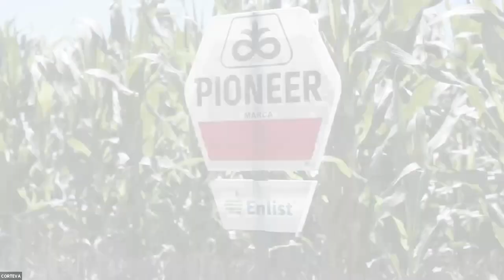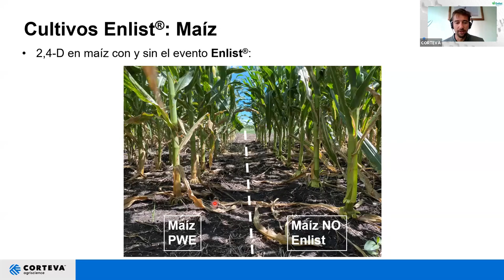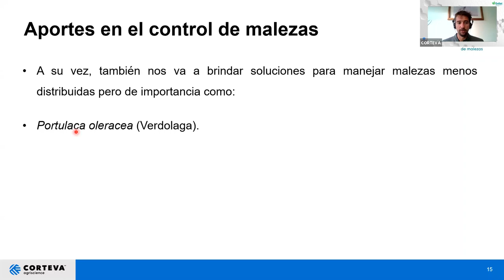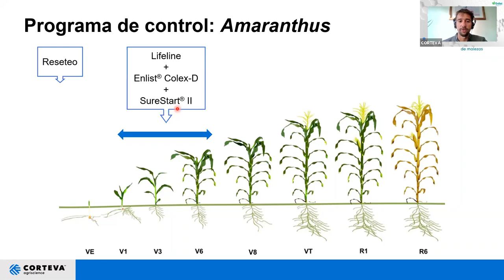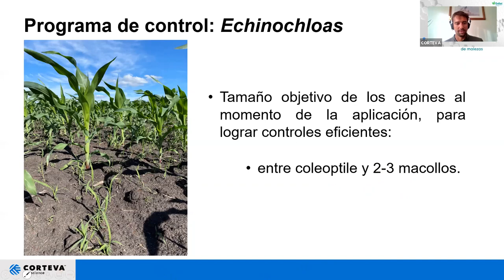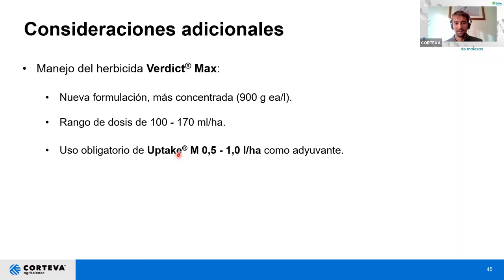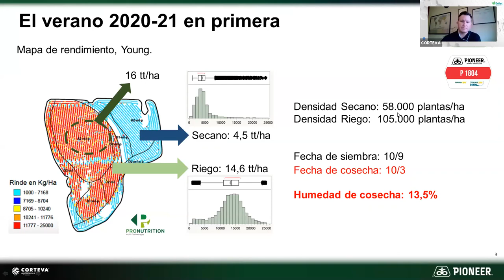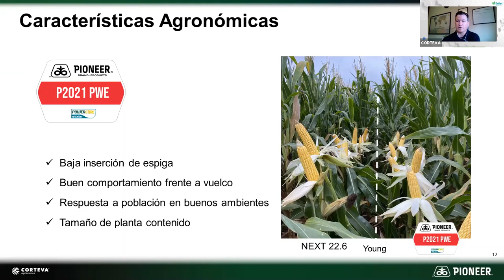Evento Lanzamiento PWE - Pioneer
Lanzamiento del Sistema Enlist en la nueva genética de maíz Pioneer.